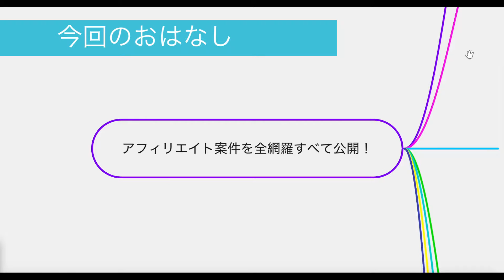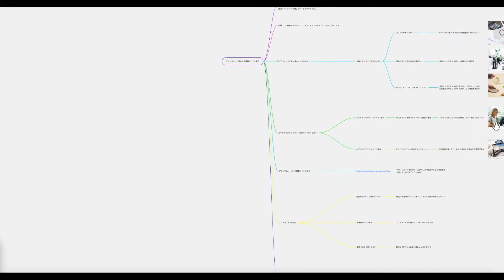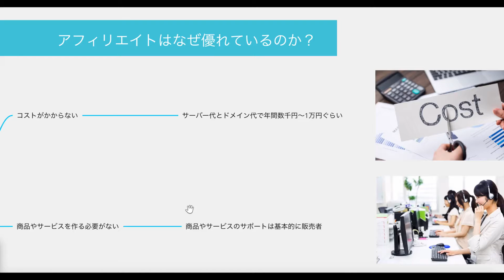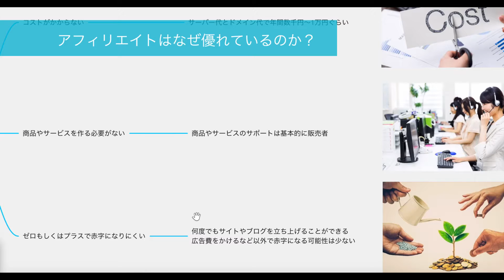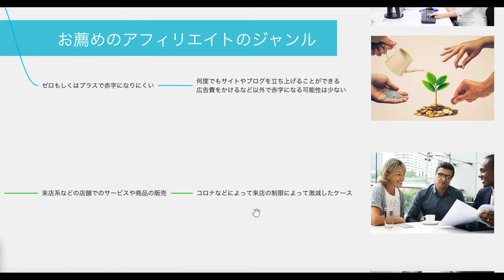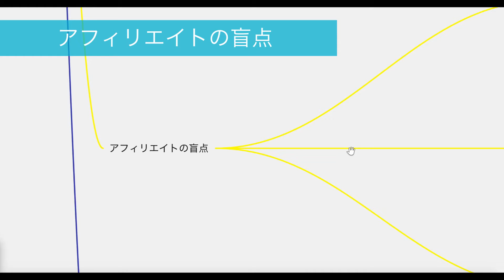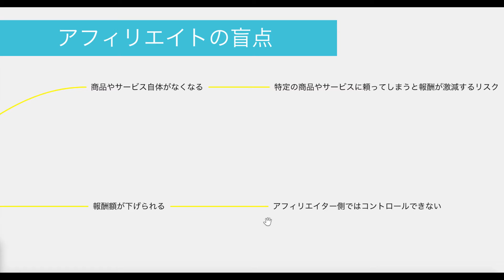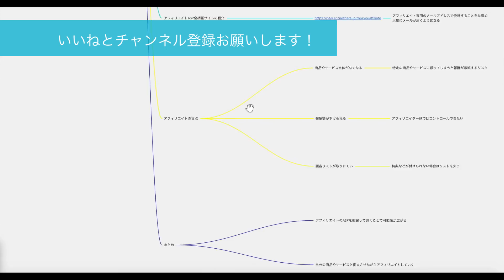アフィリエイト案件を扱うASP全網羅！高単価から低単価の案件を複数のサイトに貼って紹介したいアフィリエイターのあなたに全部教えます！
⬇LINE登録で1000万円相当の無料プレゼント⬇
もしくはLINE ID「＠bizmasaki」で検索！※@お忘れなく
✅インターネット会社経営歴10年で得た不変的スキルとテクニック500コンテンツ1000万円相当
✅アフィリエイト、コンテンツ販売、マーケティング、独立起業etc全ジャンル網羅
✅有料で販売中のコンテンツも人数限定で無料配布中！

LINEに登録するだけで他の高額スクールを圧倒する、

期間限定で無料で配布中！

インターネットビジネスのコンテンツ販売で始め方と稼ぎ方まとめ

ありとあらゆるアフィリエイトASPを網羅したリンクはこちら

アフィリエイトでゼロから月35万を安定して稼いでいきたい方

1000万円相当のプレゼントをすぐにお渡しします。

世界中ほとんどの人が知らないような裏情報を配信するINSIDER WORLD